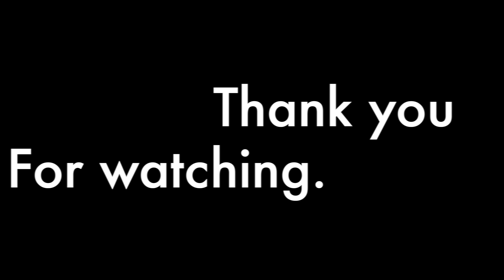【タピオカ】タピオカ酎ハイ作ってみた！あり？なし？結果は...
こんばんは🌝♥️

今夜は今大人気のタピオカと私の大好きな酎ハイで
【タピオカ酎ハイ】を作ってみました🤩🍺

お酒×タピオカ最高に良かったので
お酒好きの方は是非お試しアレ🤗♥️
⚠️ただ、お酒をストローで飲むと酔うのでご注意ください‼️

〒560-0021
【MII MAMA】宛